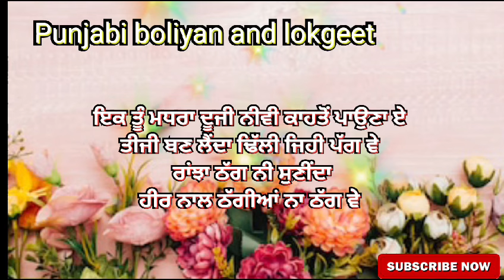ਇਕ ਤੂੰ ਕਾਲਾ।।dholkisong।। lokgeet suhag ghoria #ladiesangeet